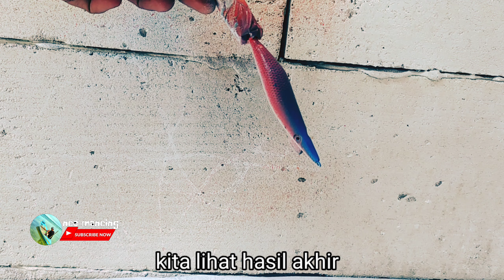Cara Mewarnai Udang Udangan Motif Sisik Menggunakan Cat pylox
Cara mewarnai squid jig motif sisik menggunakan cat pylox
mewarnai udang udangan menggunakan cat semprot pylox ini sangat mudah sekali melakukannya, sobat semuapun pasti bisa.
Adapun tehnik atau cara menyemprotkannya harus dengan benar, karna cat semprot ini beda sekali dengan cat menggunakan spray gun yang keluarnya sangat halus, maka kita harus lebih hati hati melakukannya.

Wassalam,
nce mancing